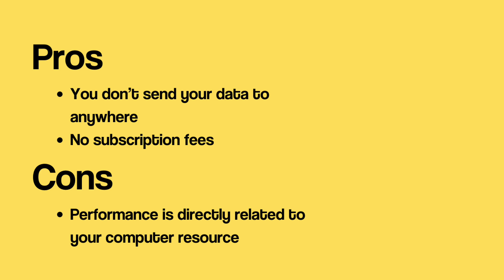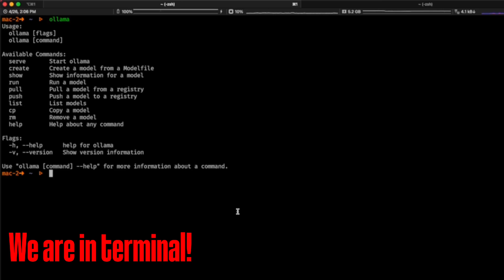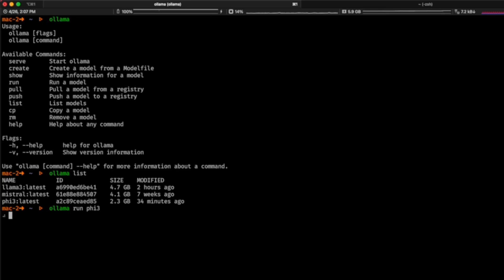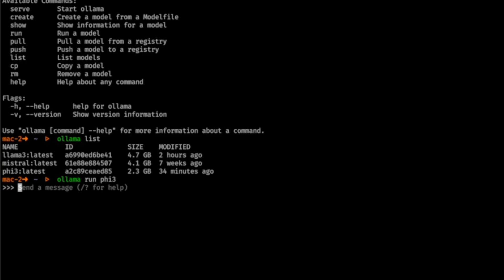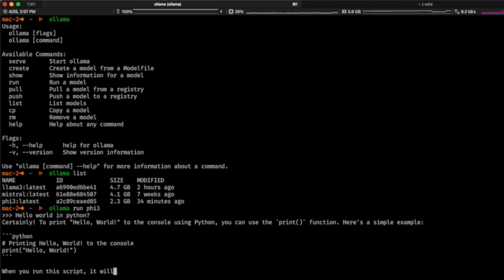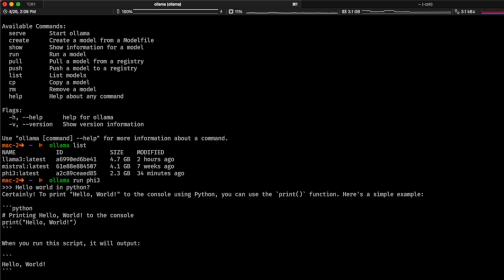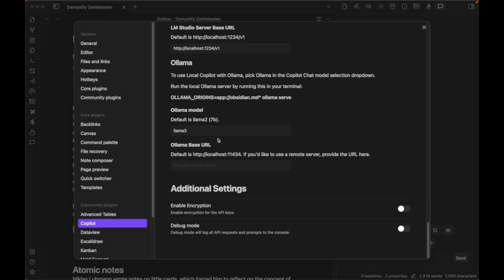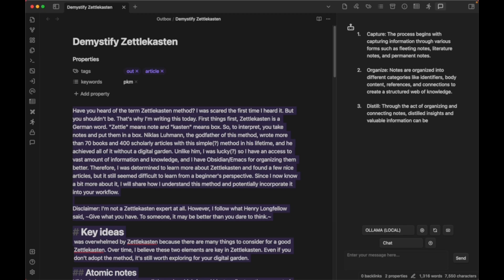Obsidian with Ollama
Instead of using ChatGPT for running tasks, we can protect our precious notes and ideas with Ollama, an open-source project that lets you run powerful language models locally on your machine for free.

I cover how to install Ollama, set it up with Obsidian's Copilot plugin, and use it for AI-powered tasks like summarization, explanation, translation, and template generation – all while keeping your data private and avoiding subscription fees.

P.S:
The command to run Ollama as a local server, make sure to use
"OLLAMA_ORIGINS=app://obsidian.md* ollama serve"

Timestamps:
00:00 Intro
0:36 What is local LLM?
1:32 What is Ollama?
2:04 Install Ollama
2:26 Ollama commands!
3:09 Open up the command palette
4:30 Obsidian setup for using Ollama
5:06 Note about using the right models based on  resource
5:34 Use case!
6:04 Outro